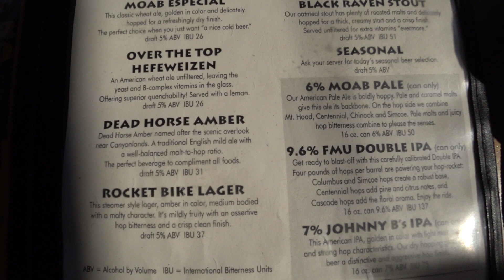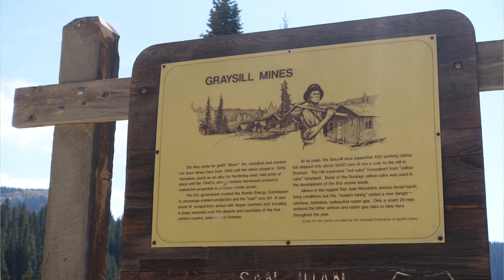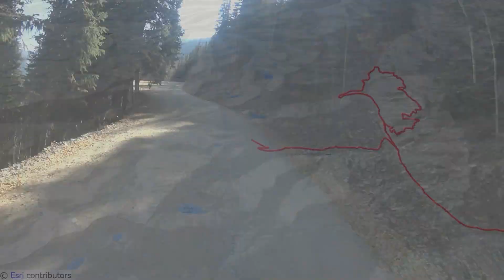2020 ride UT & CO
Two 65 year old's that still play with Motorcycles. Utah and Colorado on a Terra 650 and a Tenere 700